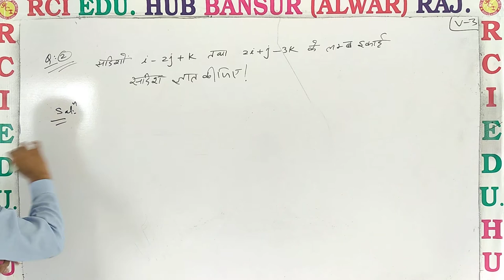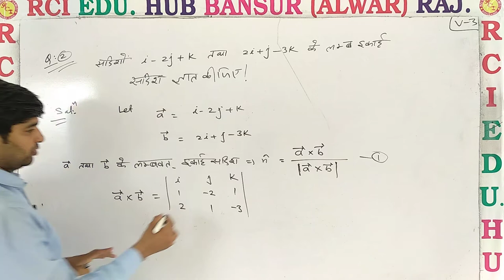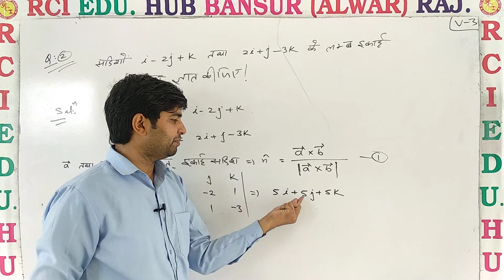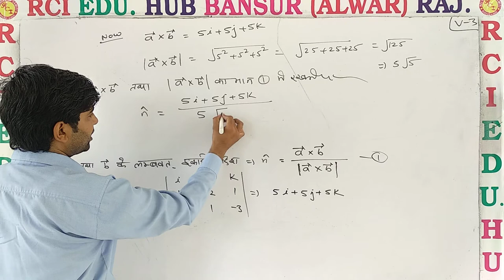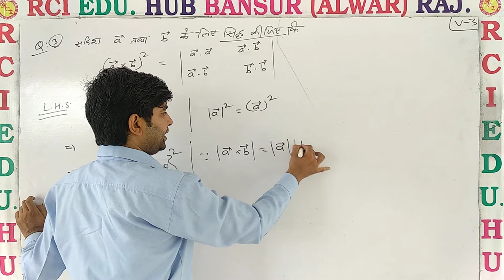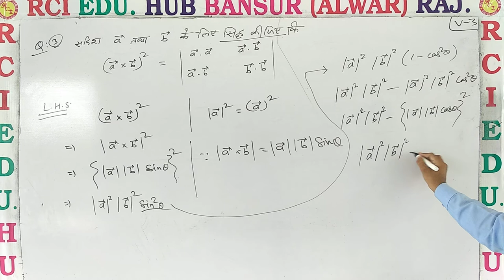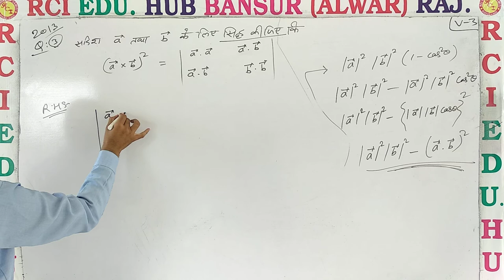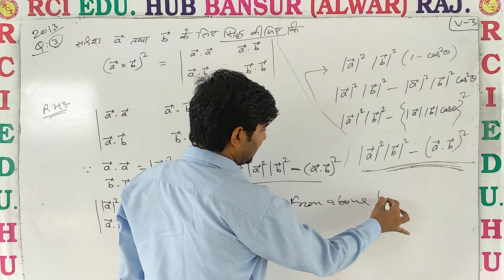12 hm vector no 3 ll Rci Edu. Hub Bansur Alwar Raj. ll BY VIJAY CHOUDHARY SIR